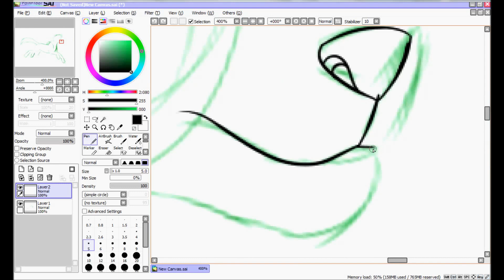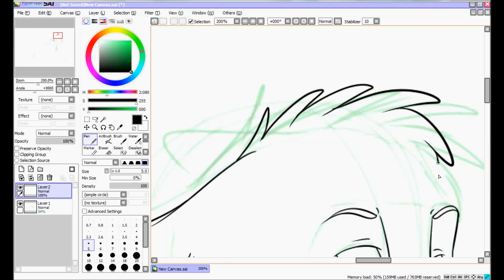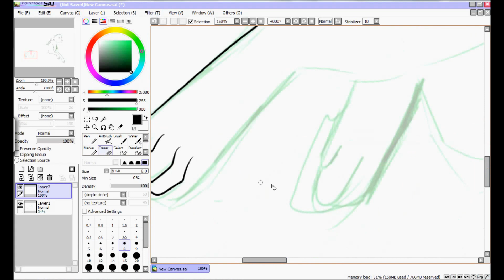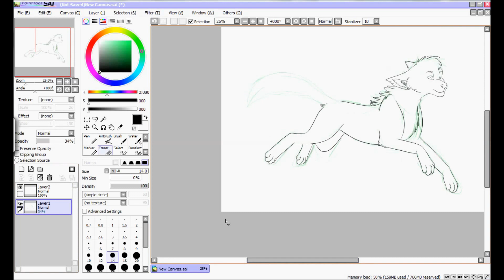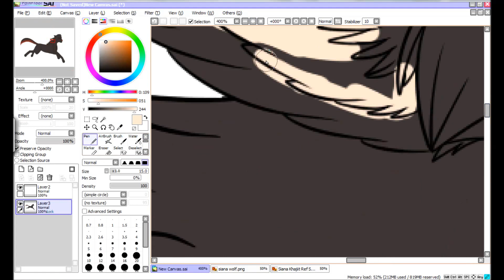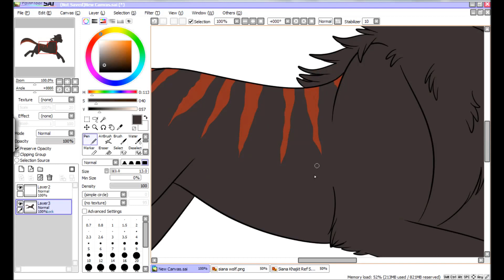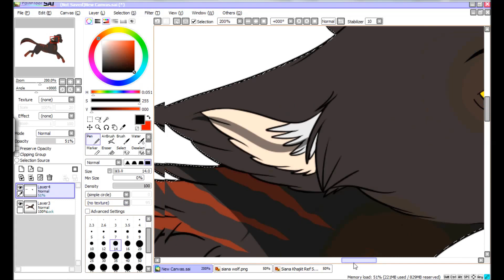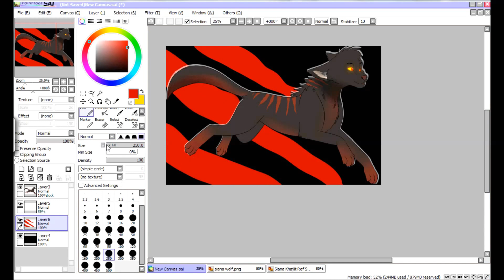(Speed Art_Kofi) Wolf OC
Something iv been working on just a quick speed art video sorry its quite fast when i watched it back i noticed how fast it was XD ~ Enjoy

(best quality in HD)